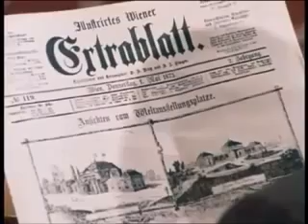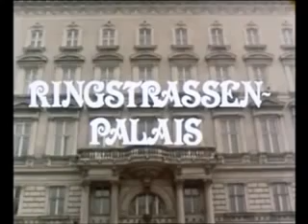Ringstrassenpalais Folge 2